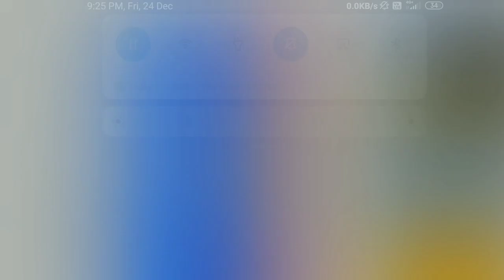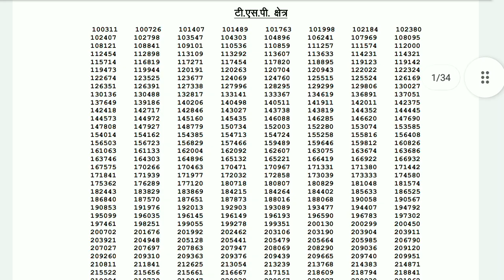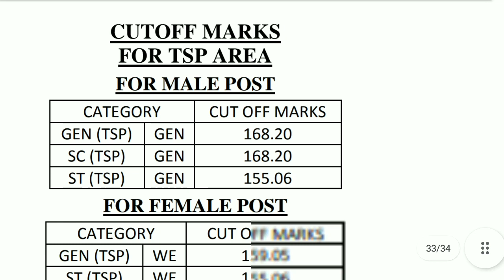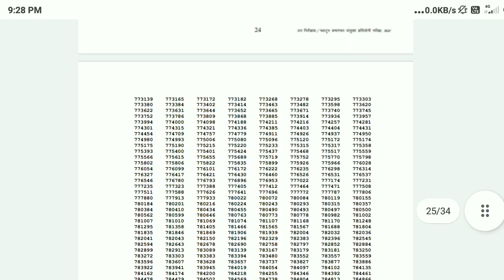RPSC Rajasthan Police SI Result 2021- Out📝|| Rajasthan Police SI Result kaise check kare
hello dosto aap sabhi ko suwagat hai hamare youtube channel suni tech and education me dosto video thora vi aacha lage tho video ko like comment share and channel ko subscribe karne na bhule

rpsc si result 2021 kaise check kare
rpsc si result kaise check kare
rajasthan police
si result kaise check kare
rajasthan si result
rajasthan si result 2021
rajasthan police ka result kab aayega
rajasthan si cut off 2021
how to check rajasthan police si result
rajasthan sub inspector result 2021
rajasthan police si vacancy 2021
rpsc si result kaise dekhe 2021
rpsc si result 2021 kaise dekhe
rajasthan police result kaise check kare